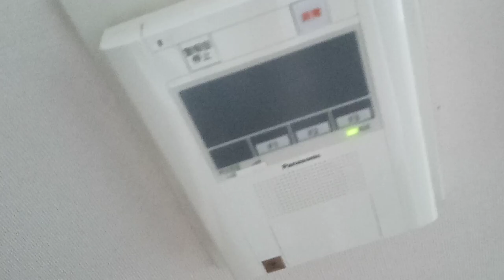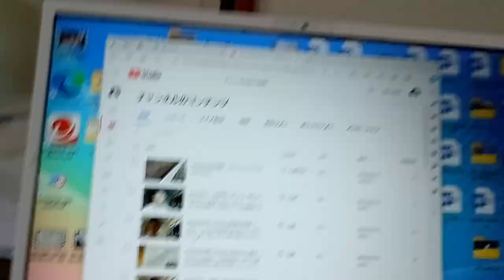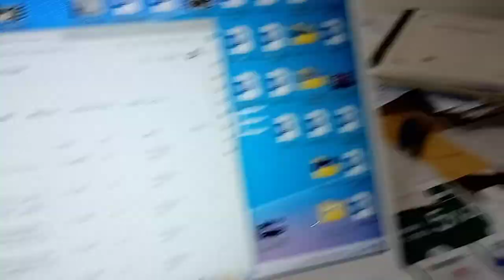KVID2973、はるやま整骨院と組んでいた者が金属板を再び設置して睡眠妨害。動画で話している内容をしっかりと聞く事。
違法法律名は今までの動画ではるやま整骨院関係で公開しています。警察官の身勝手な主張も無理。証拠。裁判所も傍聴席が有るのも第三者などに公開する義務が有るからです。